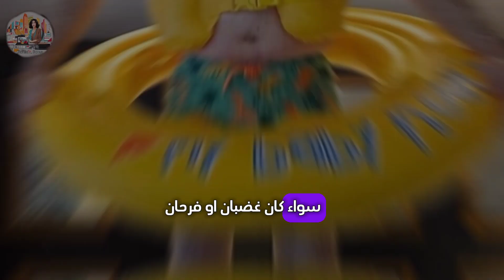تاجر السعادة الحزين.. "ما السر وراء ابتسامة كوكسال بابا الحزينة؟!"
أصبح كوكسال بابا، الملقب بالمشاغب أو المتعصب، نجم مواقع التواصل الاجتماعي الأول بعد انتشار فيديهاته المضحكة على تيك توك، وتصويره مقاطع له مؤخرا من نجوم الفن والرياضة والسياسة حول العالم.